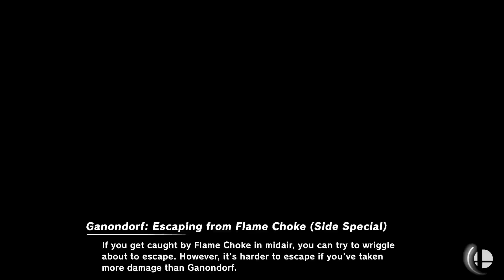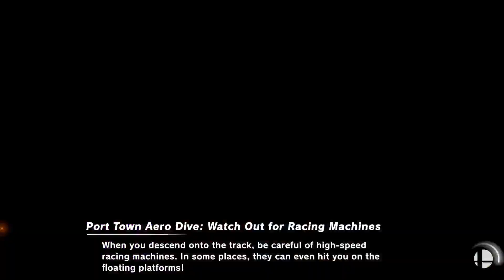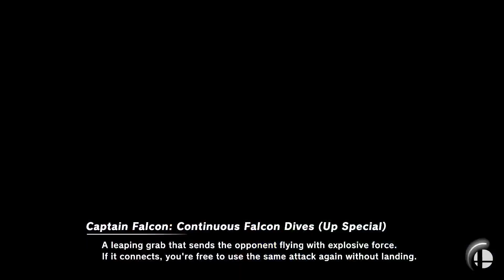VOD: University of Idaho | NSL WEEK 7: SOUTHERN ALBERTA INSTITUTE OF TECHNOLOGY